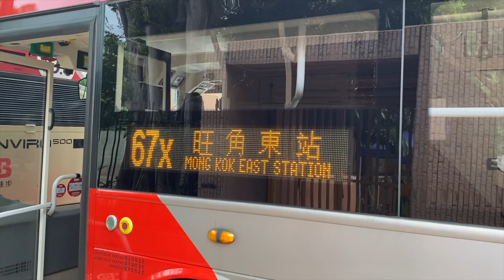【大笨象】KMB 67X 旺角東站 Mong Kok East Station → 屯門(兆康苑) Tuen Mun(Siu Hong Court)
新界巴士路線67X，由九巴營辦，來往屯門（兆康苑）及旺角東站，途經屯門區富泰邨、新墟、屯門市中心，以及九龍西美孚、長沙灣及深水埗，中途取道屯門公路及荃灣路。